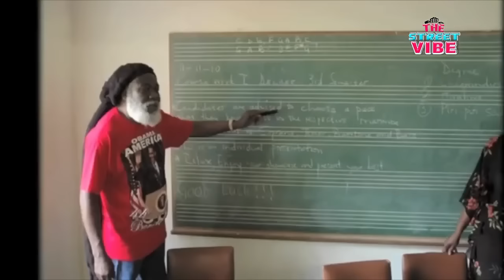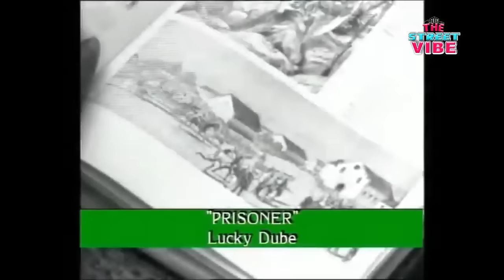DJ BUNDUKI THE STREET VIBE #16 ROOTS REGGAE PARTY VIDEO MIX 2023 /RH EXCLUSIVE